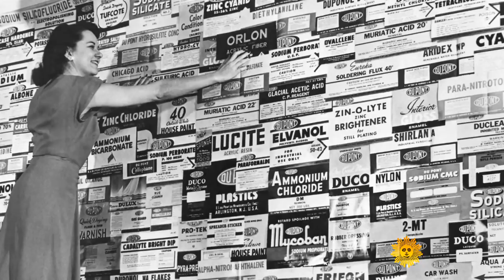Almanac: E.I. du Pont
On June 24, 1771, E.I. du Pont, an emigrant whose Delaware gunpowder factory was forerunner of the innovative chemical company, was born in Paris. Jane Pauley reports.